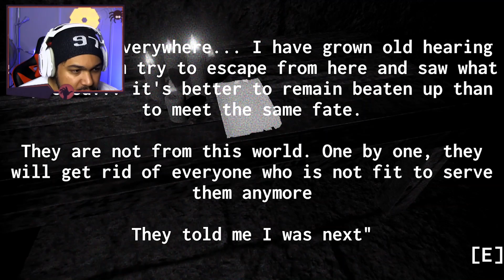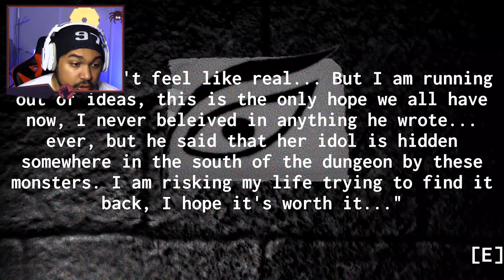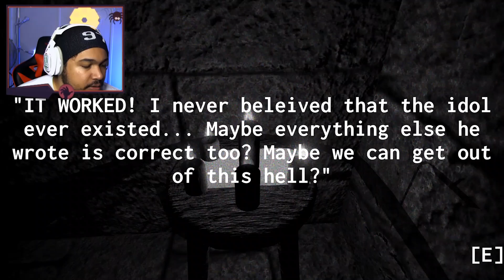3 JEUX D'HORREUR NUL 👎 (ou 4... j'ai arrêté de compter)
Parfois quand je vous cherche des petits jeux d'horreur indépendant je tombe sur des mayrdes en barre... Voici une compilation de ces jeux là.